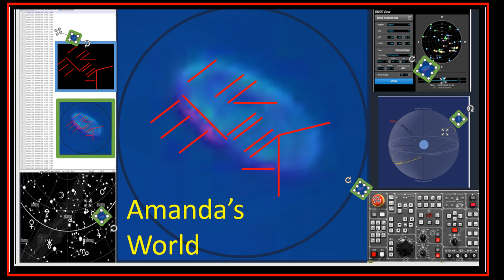Mardouck art work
Art work for the title and other go along art. With music.